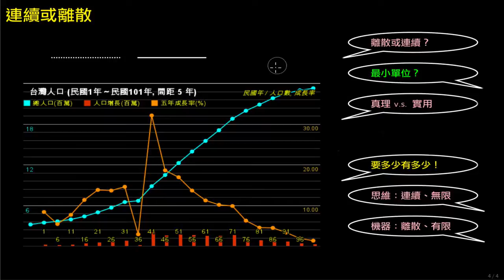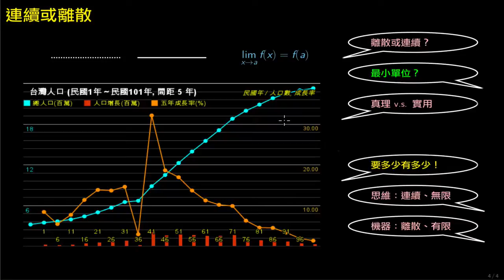學微積分憑感覺 4B 世界是連續或離散？